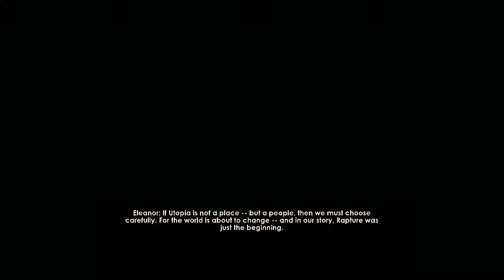Let's play Bioshock 2 - Finale